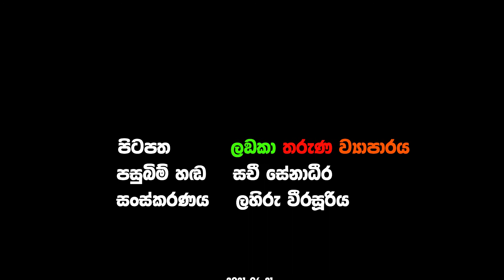සමාජවාදය හා තරුණයා - ලඞකා තරුණ ව්‍යාපාරය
ඕනෑම තරුණයෙක් සමාජවාදීයි කියල කිවුවොත් ඔබ මොකද හිතන්නෙ. ඔව්, සමාජවාදය කියන්නේ පුළුල් සංකල්පයක්. පොදුවේ ගත්තොත් සාමූහික ජීවිතයක් වගේ එකක් කියලත් කියන්න පුලුවන්. සමාජවාදය කියන්නේ කවුරුවත් හදපු තියරි එකක් නම් නෙවෙයි. මිනිස්සුන්ට තනියෙන් ජීවත් වෙන්න බෑ. ඒක තමයි සමාජවාදයේ හරය. අපිට හිතෙනව නම් ලෝකය වෙනුවෙන් වැඩ කරන්න ඕන කියල, අන්න ඒක සමාජවාදී සිතිවිල්ලක්. මේක ලංකාවේ කොටසක් අයිති කරගෙන ඉන්නෙ. ඒක අවුලක්. ඔබ අපි දන්න ගමක් ඇතුලේ පොදු චින්තනය සමාජවාදී එකක් තමයි. මේහෙම කිවුවම ගොඩක් අය කලබල වෙන්න පුලුවන්. ඒත් ප්‍රජාවක් වැඩ කරන්නේ සමාජවාදී සිතීමක් ඇතුලෙ තමයි.